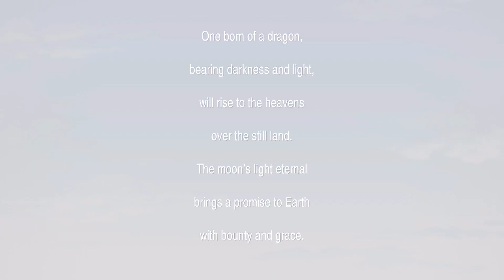Final Fantasy 4 Remastered Playthrough No Commentary Part 2 (Damcyan, Fabul, Mysidia, Mt Ordeals)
Final Fantasy 4 Remastered playthrough played on PS5 without commentary part 2

Damcyan, Antilon Cave, Fabul, Baron revisited, Mysidia, Mt. Ordeals, Cecil becomes a paladin.

The video cuts twisted during the Antilon cave. Sorry for that, there was an issue on my Twitch during filming.